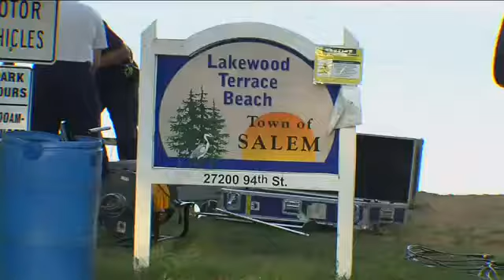Dive crews recover body where elderly man went missing in Kenosha County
Neighbors and friends of Clyde Routheaux, 75, are stunned.  Many of them spent Tuesday evening standing by the shoreline of Center Lake while dive crews searched for their friend.